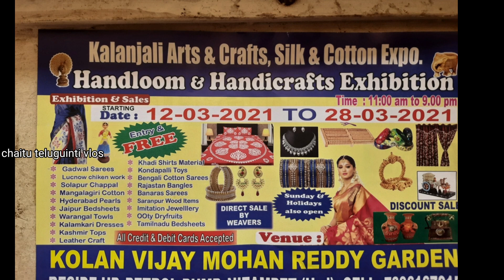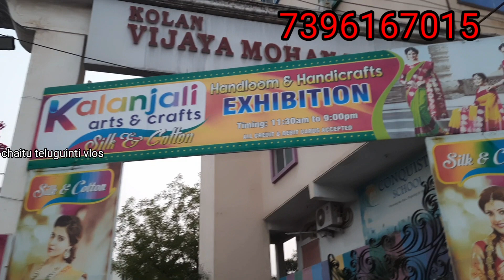మగువలుమెచ్చే హస్తకళ వేదిక నాoపల్లిమిస్ అయినావాళ్ళు ఇక్కడికి వెళ్లొచ్చు/exhibition hall/shopping mall